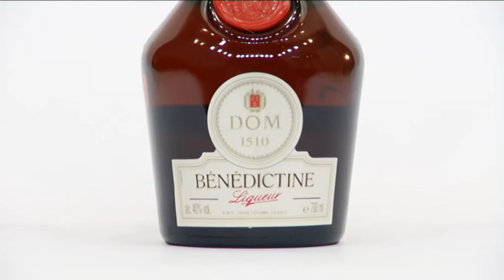Benedictine D.O.M.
Kleur: de kleur is donker amber met een gouden gloed.
Geur en smaak: deze likeur is kruidig met tonen van zoethout, kruidnagel en honing en de afdronk is vol, kruidig en warm.